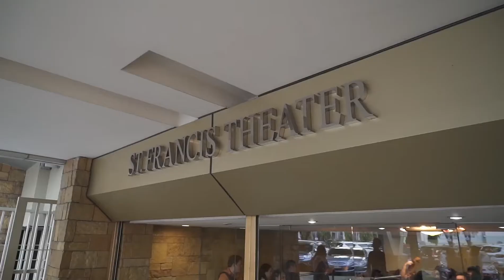SMC Kids Summer Workshop 2019 Finale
Throwback video already.
Would Like to thank big boss Ramon Ang for providing our kids a free workshop every summer. We missed this year due to pandemic.